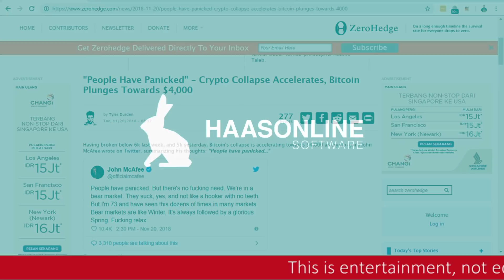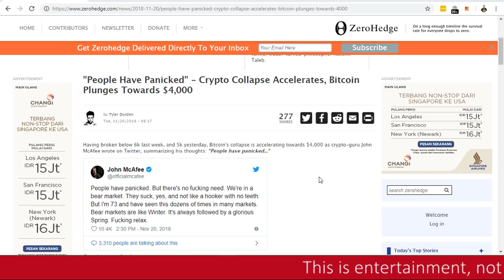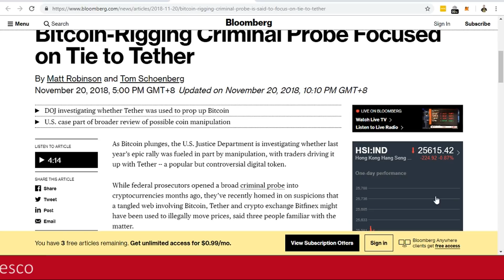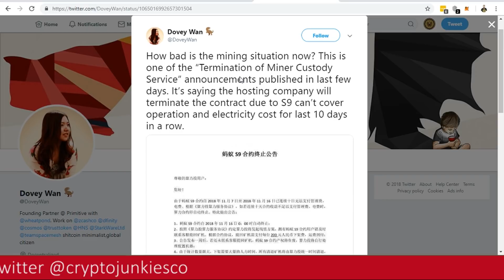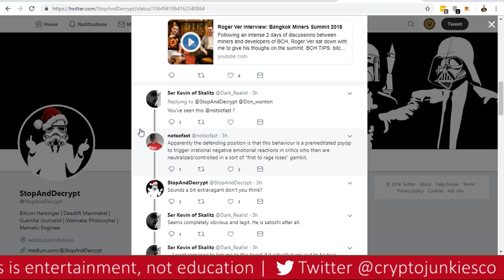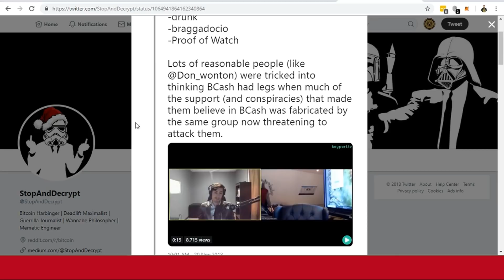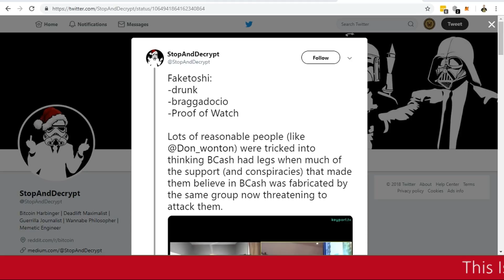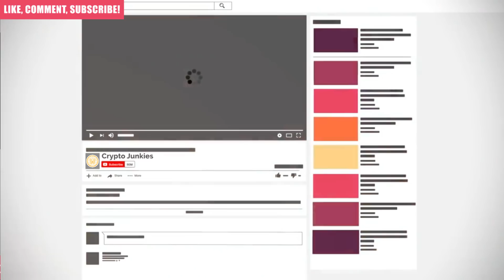Crypto Market Imploading!